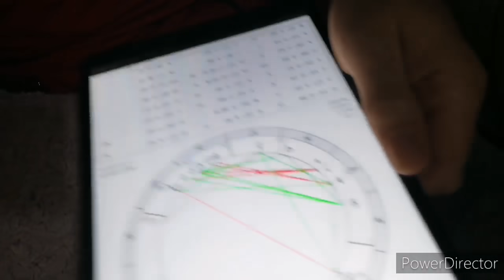Predrag Petković, Opasnost za ljubav zbog Venerinog tranzita/Uskrs, komentari na neznanje...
Pogledajte kako će tranziti Venere, Meseca i Sunca preko najokrutnije zvezde Caput Algol imati uticaj na vaš ljubavni život. Jedan deo videa posvećen je Uskrsu, praznuku koji slavi plodnost, život, proleće, novo rođenje, pobede života nad smrđu i seksualnosti. povezan je sa ženskim boginjama plodnosti ženskim boginjama Astaratom, Izidom, Vesnom, Afroditom, Ištar. Farbanje jaja nema nikakve veze sa hrišćanskim običajem. Postojao je hiljadama godina pre hrišćanstva.